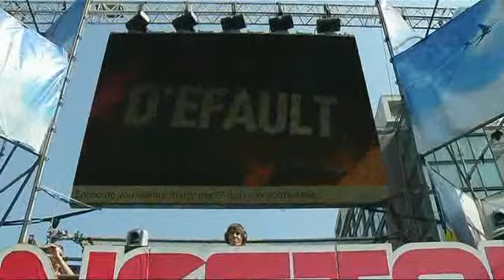Dancetour Dordrecht 2011 met D'fault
after movie Dancetour Dordrecht 2011. Winnaar Dancetour DJ Knock Out in actie.